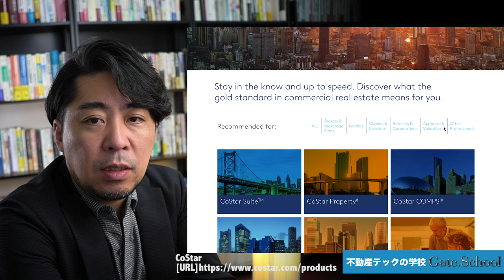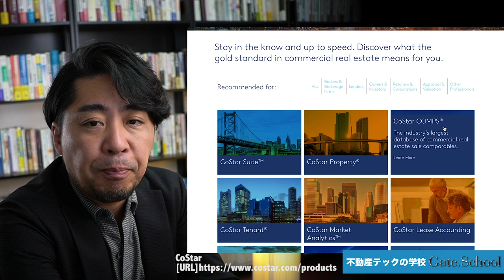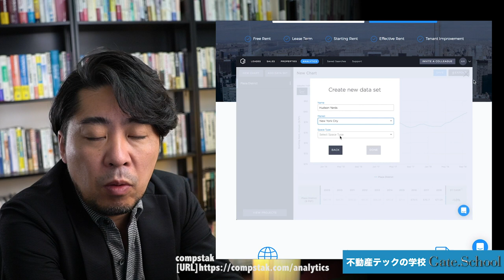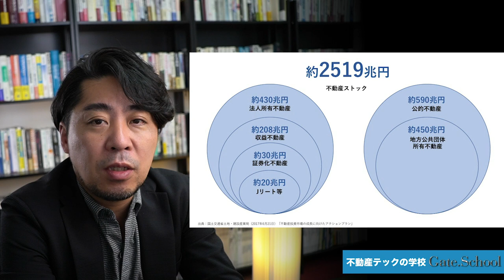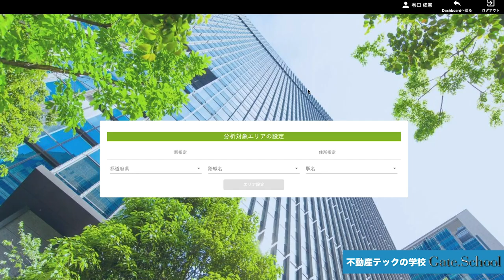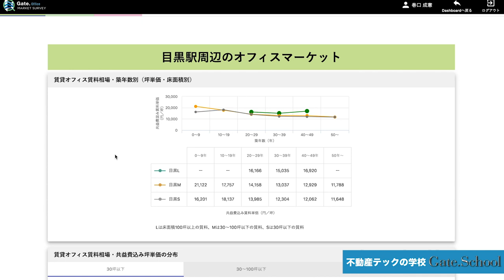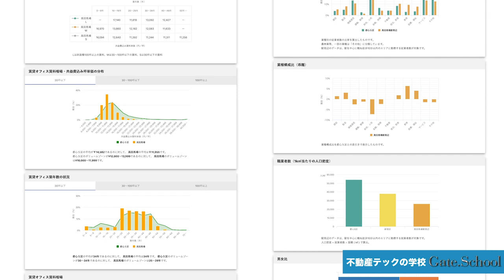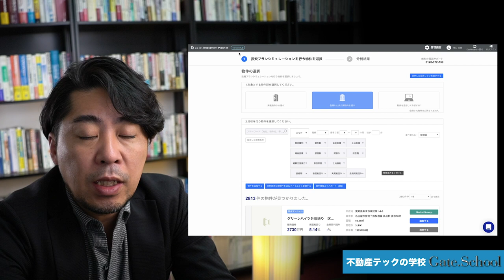【日本にもついに登場】不動産テックの新市場！オフィス市場分析・賃料分析ツール！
米国では数多くの不動産テックプレイヤーがいるオフィス賃料/市場分析サービスですが、日本ではデータの不備により全く手付かずの不動産テック領域でした。10/18日本で初めてオフィス分析ができるツール「Gate.Office」がリリースされましたので、そのサービスを解説します。

☆不動産テックコンサルティングのご相談はこちら☆

不動産テック最新ツール